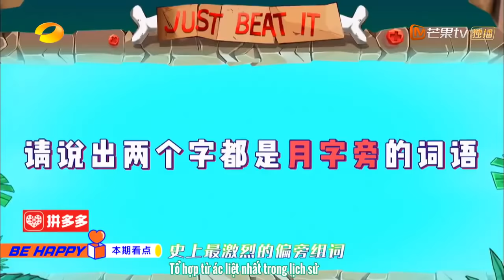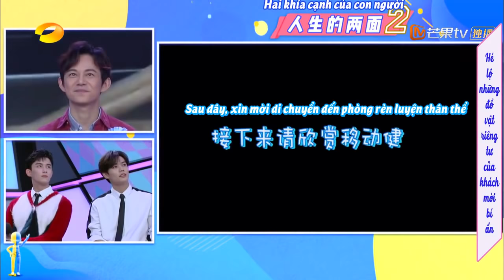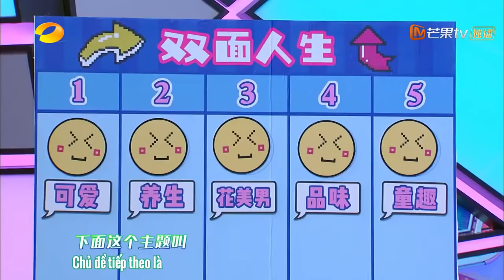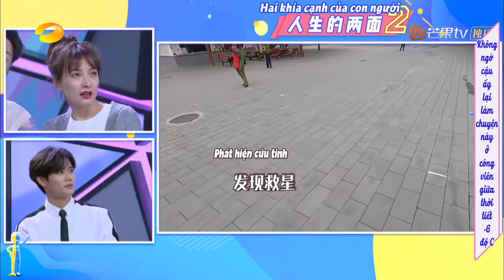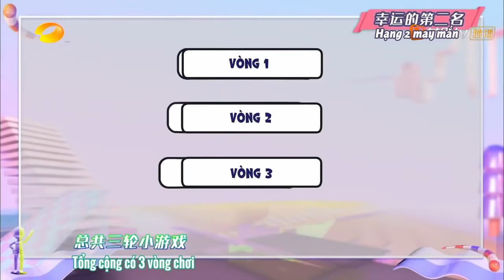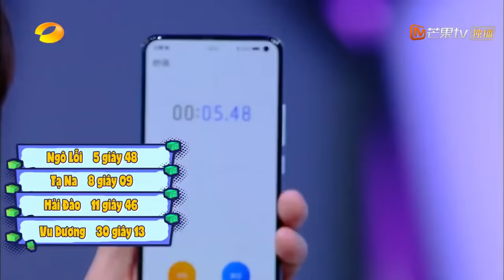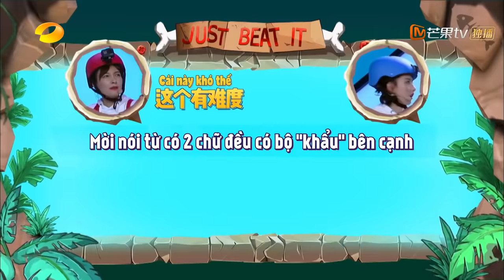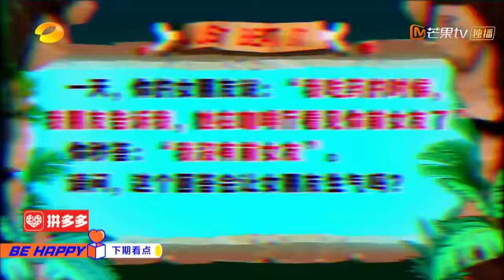【Vietsub】Happy Camp 07/03 | Ngô Lỗi, Hứa Ngụy Châu, Tống Tổ Nhi, Lâm Ngạn Tuấn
Chủ đề: Tuyên truyền "Thượng Cổ Mật Ước"
Khách Mời  : Ngô Lỗi, Hứa Ngụy Châu, Tống Tổ Nhi, Lâm Ngạn Tuấn, Quách Tuấn Thần, Vu Dương